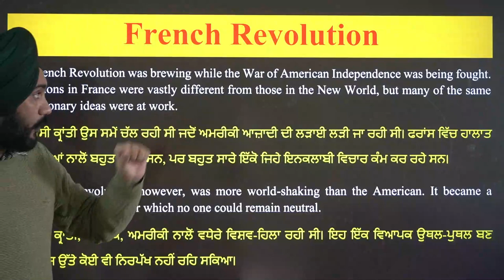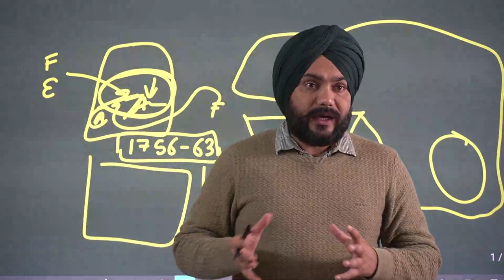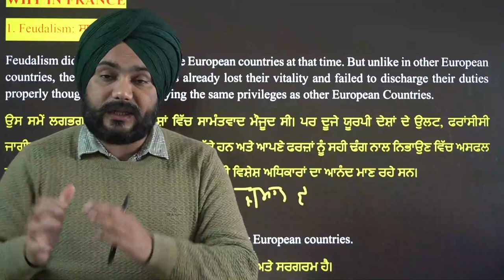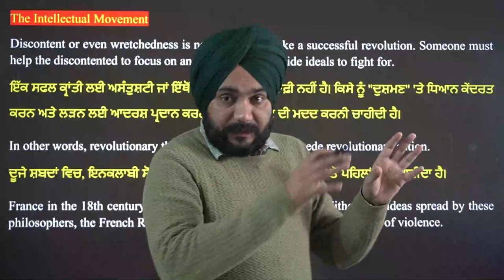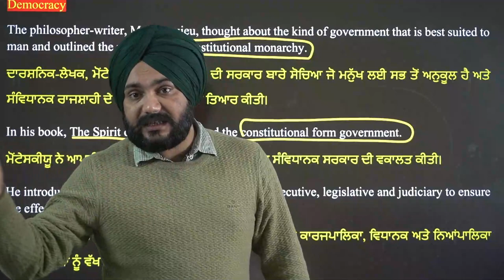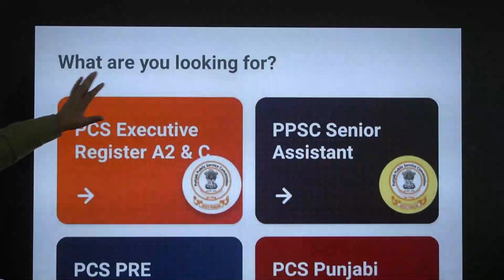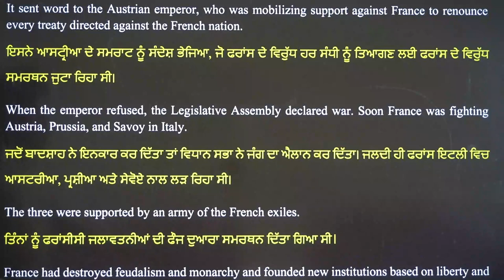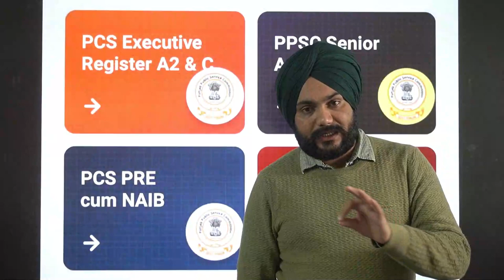World History | French Revolution | Gursharan Singh | 8558800797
NOTE: HARD COPIES INCLUDED IN NAIB | PCS PRE | MAINS COURSE